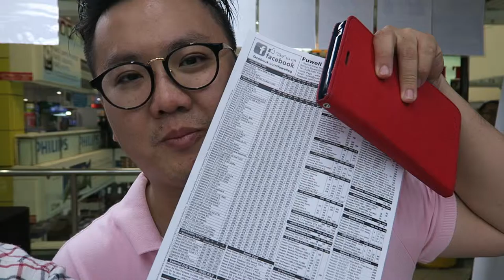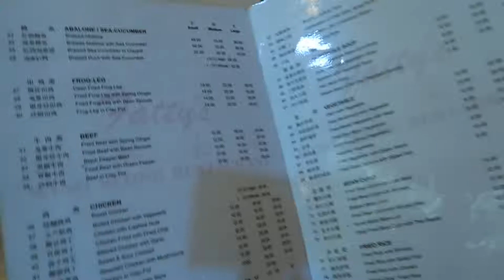James Bond’s ride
EP008 Vlog 030616

Shot on: Canon G7X
Edited in: FCPX